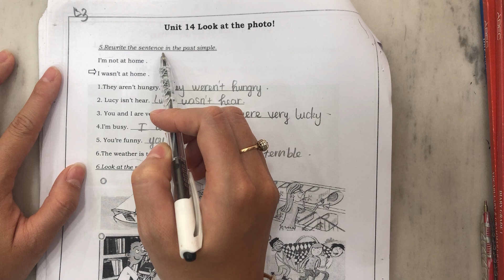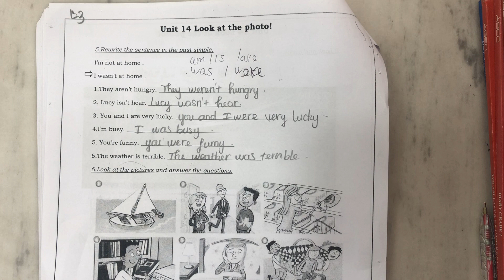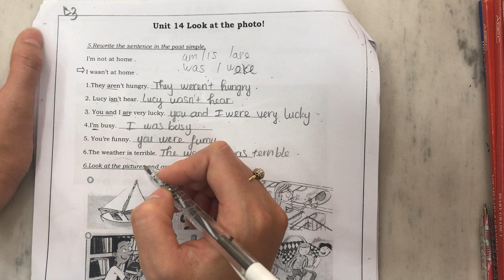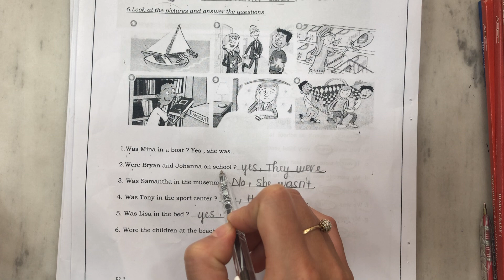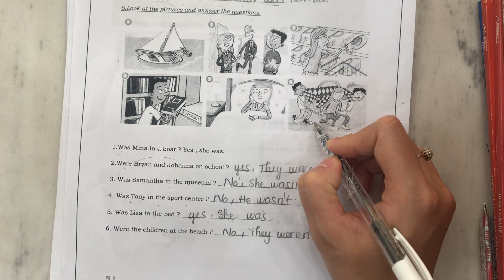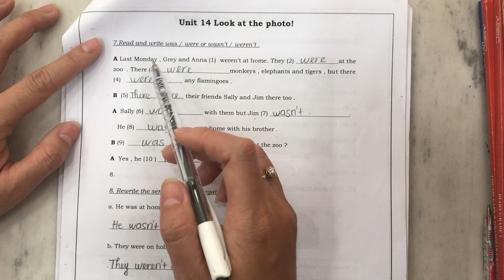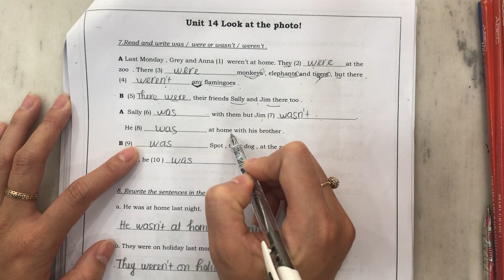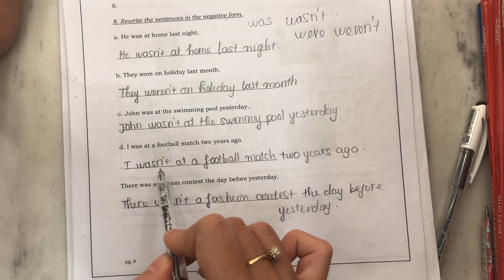Hướng dẫn lớp 3 unit 14 bài 5678